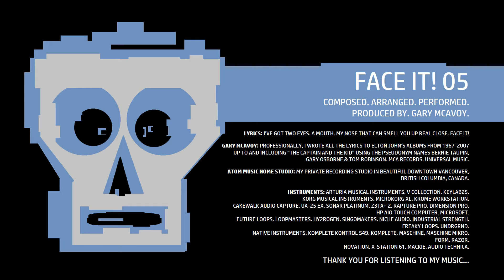Face It! 05